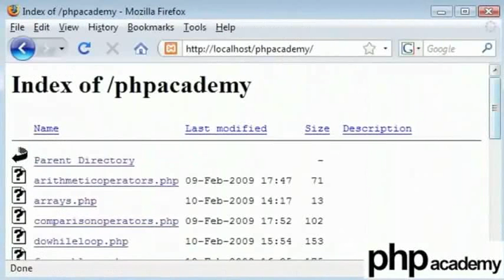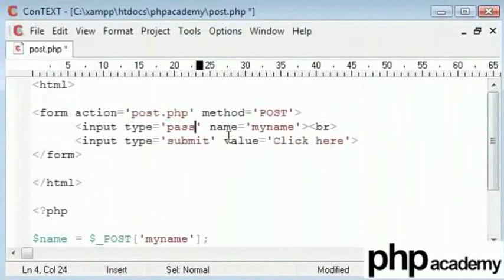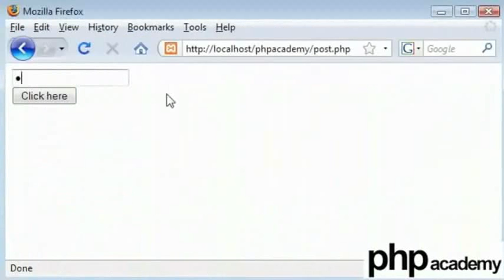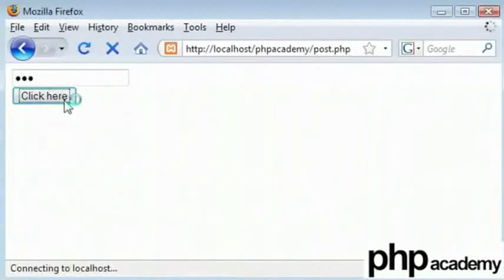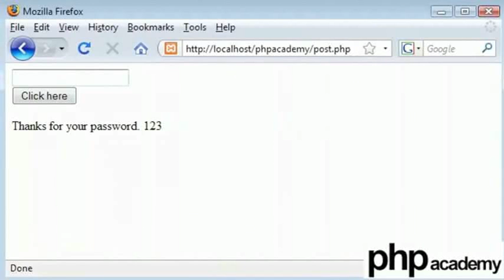POST Variable - Gujarati